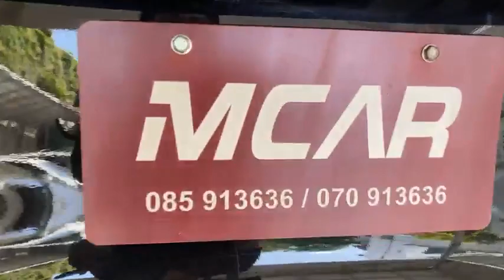New Sale Promotion for MCAR Fans for December 2022 | ប្រូម៉ូសិនសម្រាប់ខែ១២!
Free ធ្វើស្លាកលេខ និង ឆៀក
Free ពន្ធផ្លូវ
Free លើការថែទាំរយៈពេល ៦ខែពេញ
ធានាម៉ាសុីន និង ប្រអប់លេខរយៈពេល ១ឆ្នាំ ពេញ